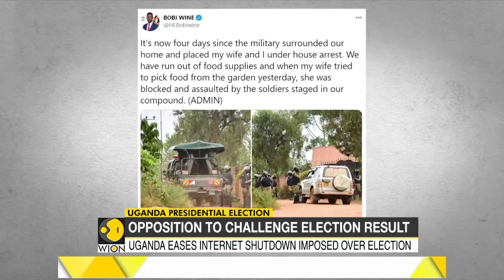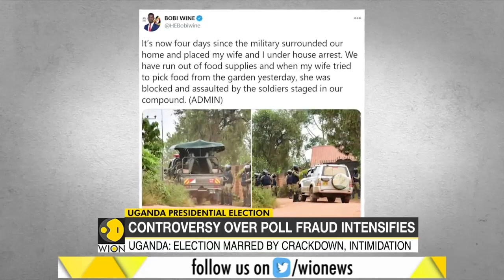Bobi Wine under house arrest after challenging Uganda Presidential poll results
Uganda's military on Sunday continued to hold top opposition challenger Wine at his home, saying troops were there to protect him.